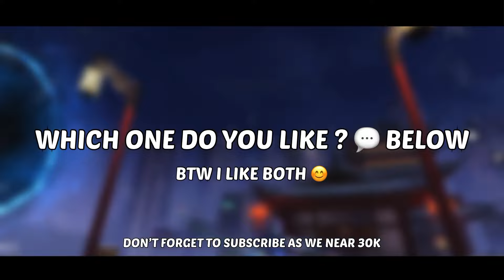Garena Vs Activision in 79 Seconds